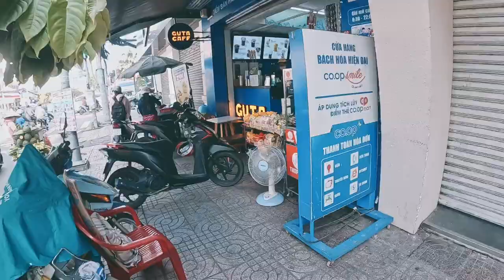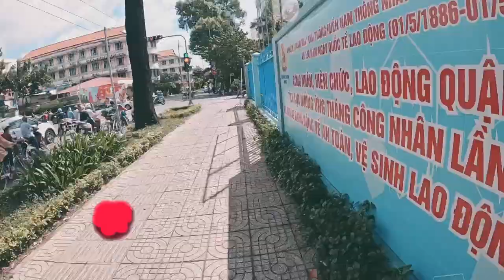Ho Chi Minh City. Sony A7iii and sony 24-70 F4 street photography Saigon Vietnam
Hello and welcome to another POV. This was my second day in the beautiful Ho Chi Minh city Vietnam. Im simply out for a walk and enjoying the day. Hope you enjoy the episode.